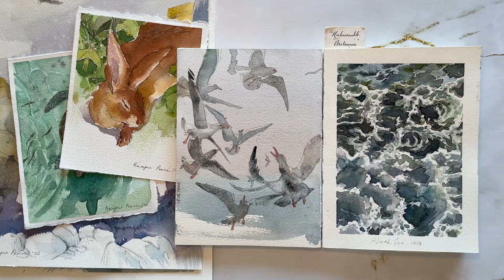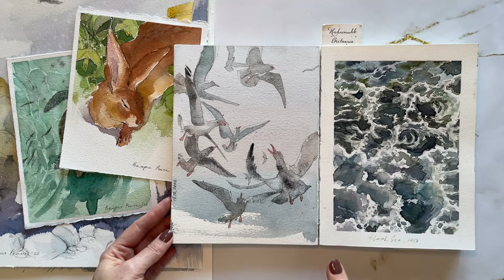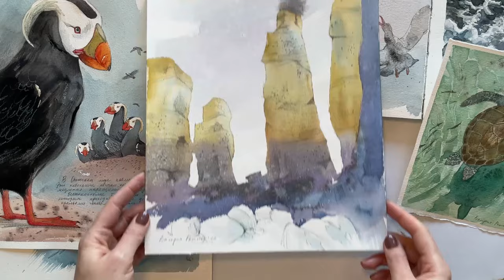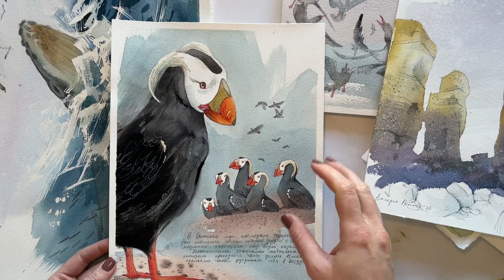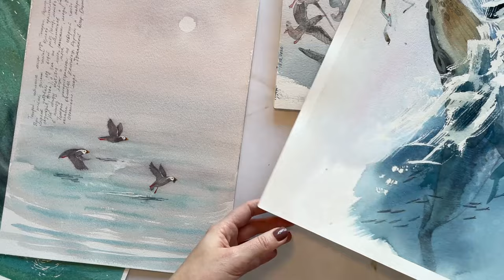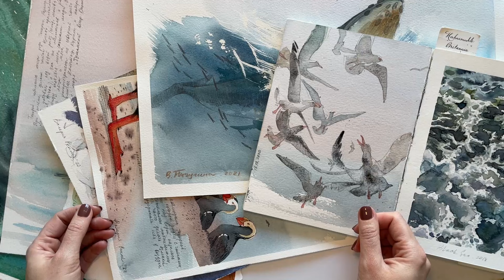Нужно ли записывать цветом весь лист?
В каких случаях я записываю цветом все пространство листа, а когда оставляю часть нетронутой? Зачем я вообще это делаю?
Ответы в небольшом видео для вас

Набор на курс Большой Морской открывается 9 декабря 2023!
Вы освоите базовые принципы для написания воды и познакомитесь с авторскими техниками рисования морских животных.